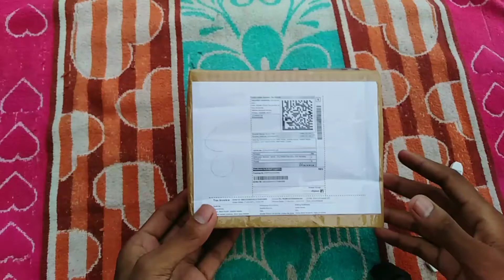AdNet Wireless ulta Slim Mouse Unboxing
Friends is video me maine Adnet brand ke wireless mouse ki unboxing ki hai
ummid karta hu video apko acchi lagi hogi dhanyawad 🙏🙏

For Purposes Such se Criticism, Comment, news reporting, Teaching, Scholarship And Research,